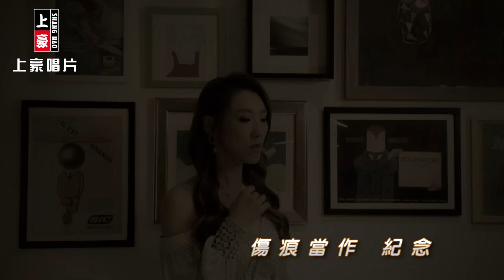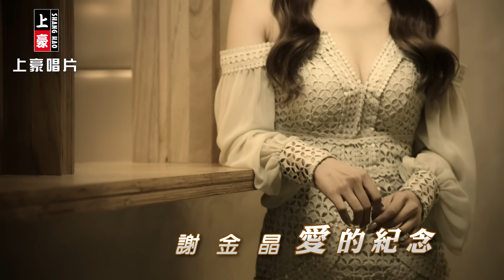【MV首播】謝金晶 -愛的紀念 (官方完整版MV) HD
謝金晶【星兒亮晶晶】專輯 2021.02  release

1.星兒亮晶晶       Xing Er Liang Jing Jing
2.雨中的煙花       Yu Zhong De Yan Hua
3.仙妞麗達           Xian Niu Li Da
4.愛的紀念           Ai De Ji Nian
5.拉丁之戀           La Ding Zhi Lian
6.自由戀愛           Zi You Lian Ai
7.命中註定           Ming Zhong Zhu Ding
8.愛阮到永遠       Ai Ruan Dao Yong Yuan

▶愛的紀念▶ -歌詞 Lyrics-
詞:吳梵 曲:李海

往事隨風 飄散
幸福美夢 成空
月娘掛西窗 笑阮是憨人 造成了今日的迷亂
傷痕當作 紀念
過去何必 留戀
寂寞無底藏 孤單無人管 茫茫渺渺的世間
愛情的風箏 斷線無底找
情深緣淺 攏是註定的
溫柔的情花 為情受苦罪
為你心痛痛 心痛痛 痛千萬回

♪中華電信：手機直撥700→按4→輸入159989
♪台灣大哥大：手機直撥803→按4→輸入159989
♪遠傳：手機直撥900→按4→輸入159989
♪台灣之星：手機直撥700→按4→輸入159989
♪亞太：手機直撥560→按2→按6→輸入159989